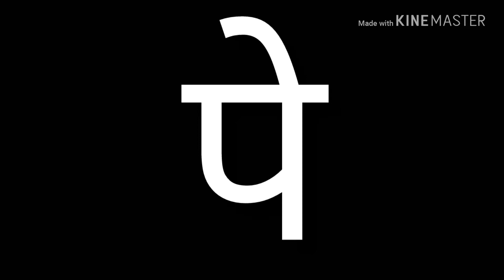1 मात्रा वाचन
1 मारा वाचन